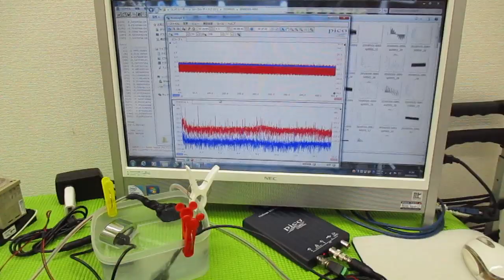メガヘルツの超音波発振制御プローブを利用した実験動画 ultrasonic-labo